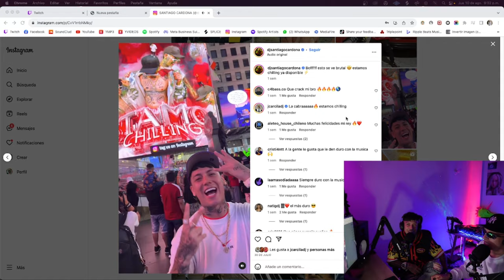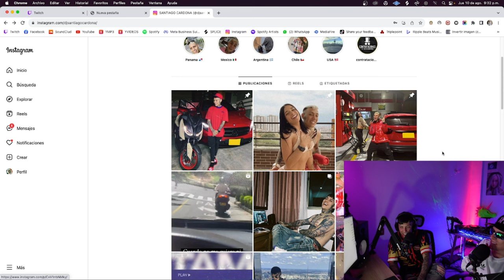Guaracha con SANTIAGO CARDONA DJ🔥I Radio BRY #30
RADIO BRY #30 🎧
Nuestro invitado SANTIAGO CARDONA DJ

SANTIAGO CARDONA nos cuenta sobre el y su carrera como
Dj y Pruductor en la Guaracha, siendo hoy en dia uno de los mejores exponentes del Genero.